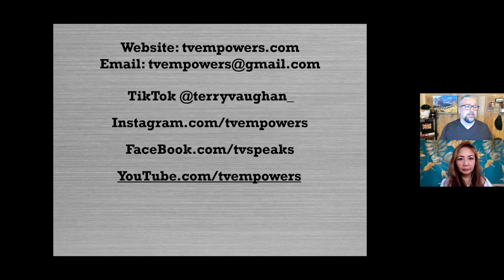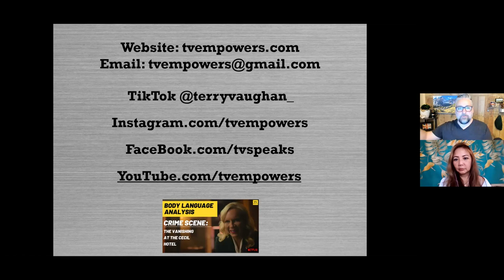Terry Vaughan: Personal Safety Expert + Dad shares wisdom on how to keep kids & parents from harm.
Terry Vaughn, a father of 3 teens, originally from the UK and currently a resident in North Carolina, shares valuable information on how to teach your kids to be safe from predators, crime, etc.  It all starts with parents learning how to be aware and how to model appropriate behavior when they feel unsafe or question if someoned untrustworthy is nearby.  Today's recent increase in crimes makes it a top priority for parents to learn how to be sure their kids are safe from possible harm.